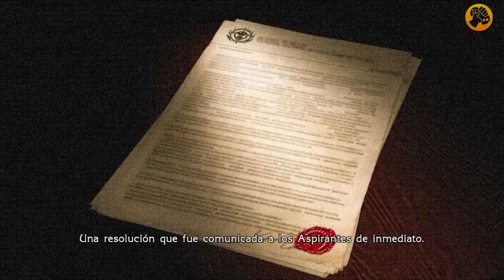Videoguía Final Fantasy: Type-0 HD - las no memorias